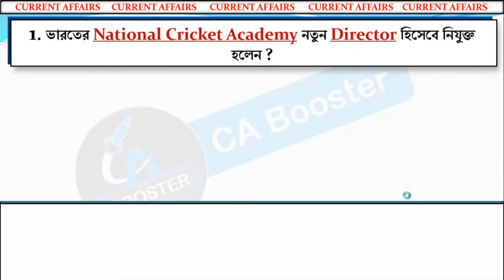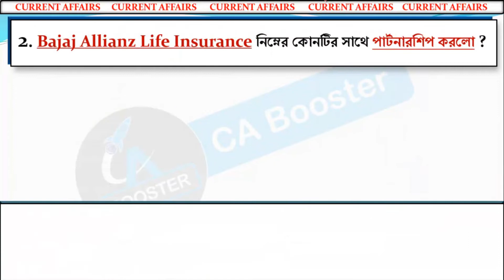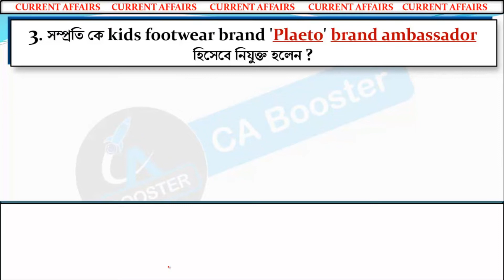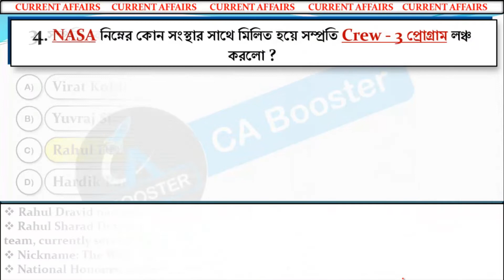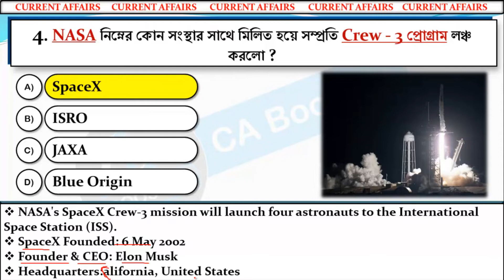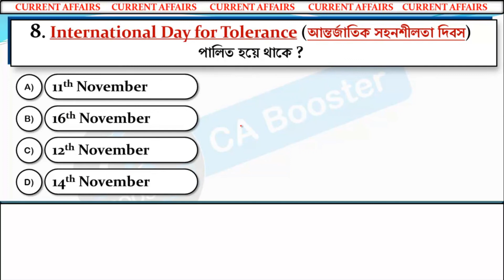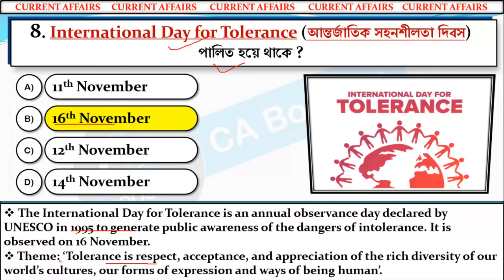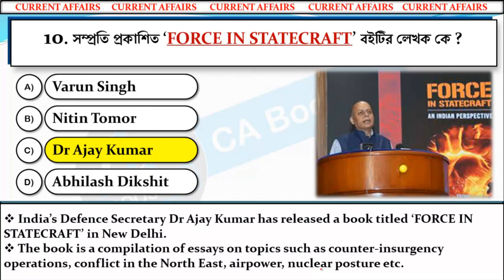16th November 2021 Current Affairs in Bengali || ১৬ই নভেম্বর কারেন্ট অ্যাফেয়ার্স বাংলায়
২০২০- ২১ সালের প্রতিযোগিতামূলক পরীক্ষার প্রস্তুতির জন্য কারেন্ট অ্যাফেয়ার্স (যেমন রেল, এস এস সি, পি এস সি, ইউ পি এস সি, স্কুল সার্ভিস কমিশন, বনদপ্তর, আর্মি, নেভি, এয়ারফোর্স ইত্যাদি পরীক্ষার)। আপনার সাধারণ জ্ঞান ও কারেন্ট অ্যাফেয়ার্স এর ভান্ডারকে বৃদ্ধি করার জন্য অব্যশই ফলো করতে পারেন।